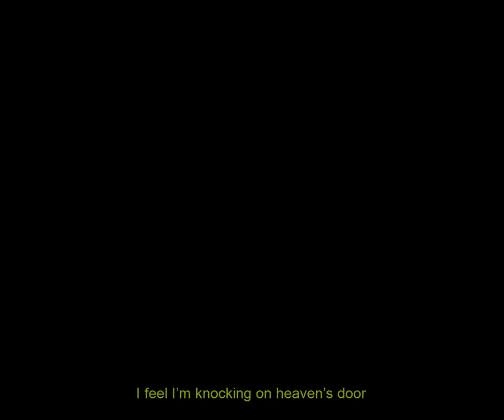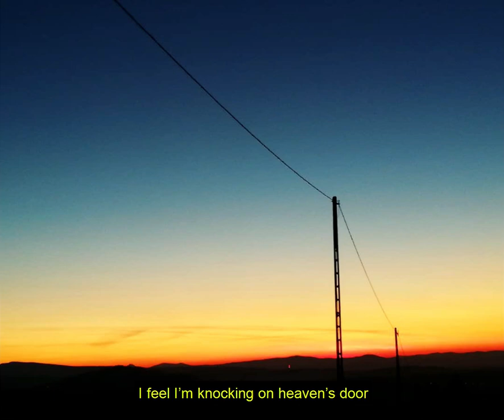BLACKWALL - Knocking on heaven's door (Hell or High Water Trailer Song) [Fullsin's archive 2018]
One of those clips I've never published because it was too simple.
I mean, I wanted to, but I took this picture on my sister's phone and my nephew has drowned the phone, so it's probably lost forever.
Only that version is still on my computer.
[From my archive 2018 - slightly renewed version]
The song is also known from the "Hell or High Water" trailer.